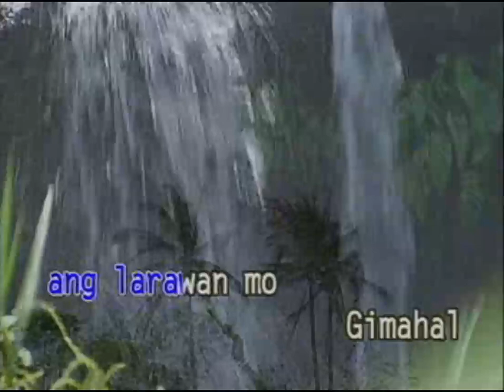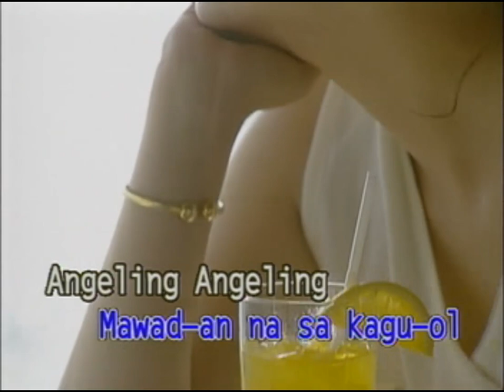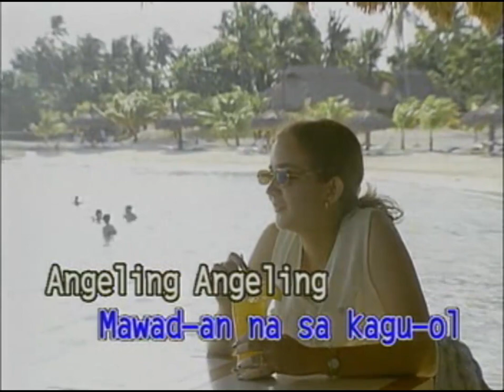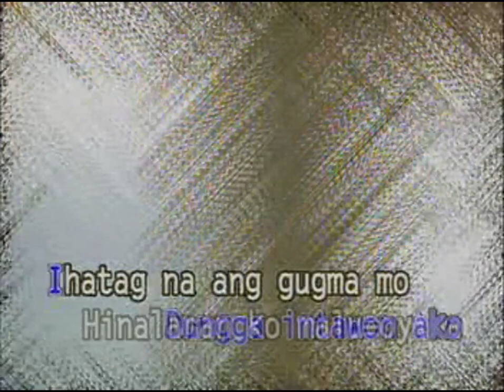ANGELING - KARAOKE - MINUS ONE - Arman KTV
NGELING - KARAOKE - MINUS ONE - Arman KTV